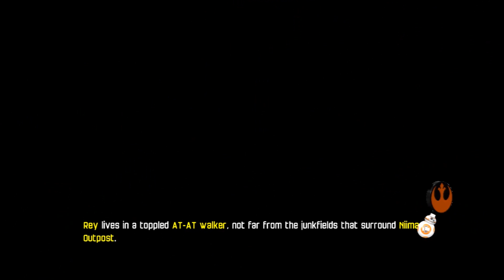Older Videos!!! Lego Star Wars The Force Awakens. (splitscreen)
Hey guys its lil joey here back again except this time with a Lego star wars video. So i'm uploading this one a little late because I recorded it about 3-4 days ago and am now just releasing it. some of the video might not seem right for my family to be in my house of the time I am releasing this and that is why its labeled to be an older video. But none the less its a video and for one of my newest games even.

Keep It Kick'in Kangaroos.

Notice: If anyone in the comments below is Promoting there YouTube channel without my permission plz let me know if you can.
      thx.
             ~lil Joey